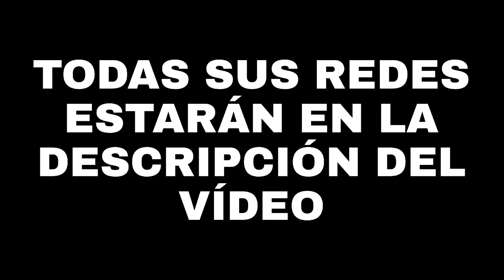ENTRARON a ROBAR a la PARCELACIÓN de A LADO 😬 | WestCOL